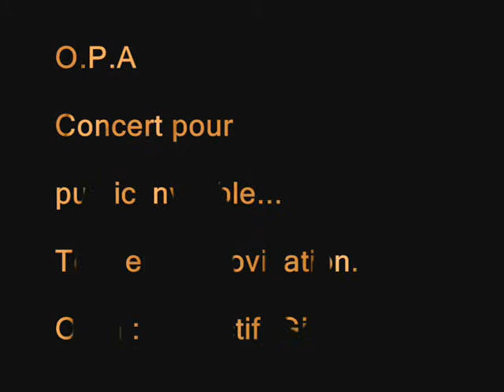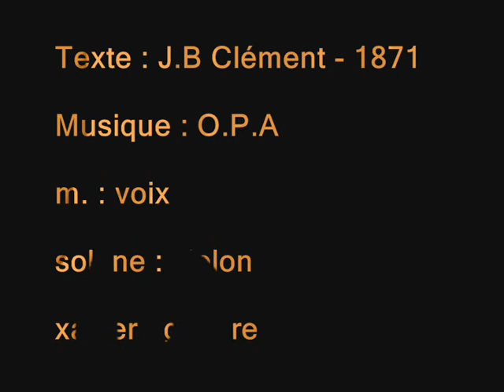"La Semaine Sanglante" - O.P.A - Concert Ubuntu - Impro4